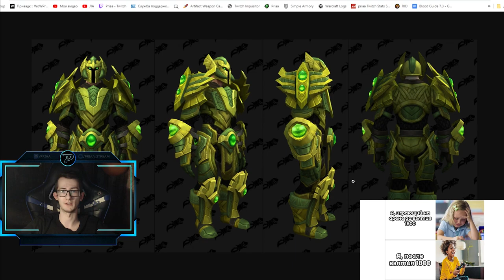Возвращение старых сетов из Legion | World of Warcraft: DragonFlight 10.0.5